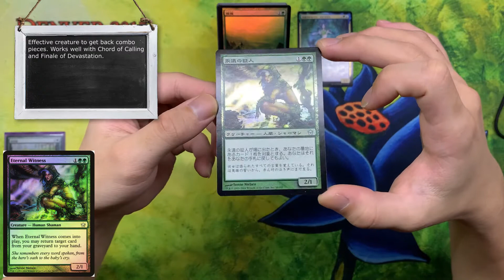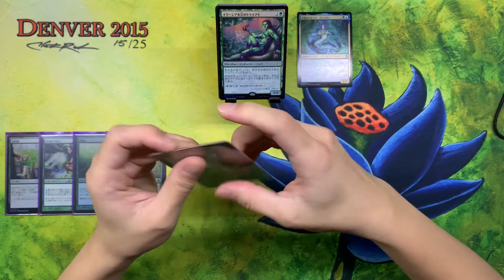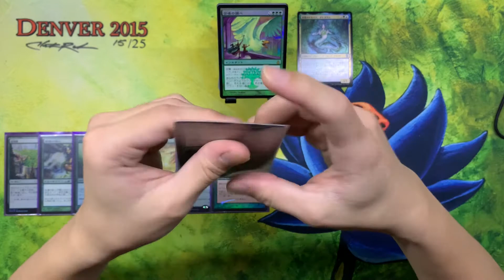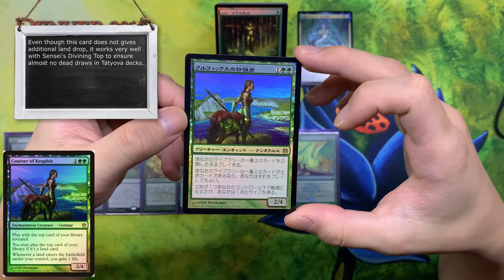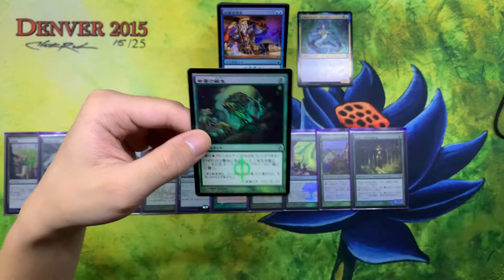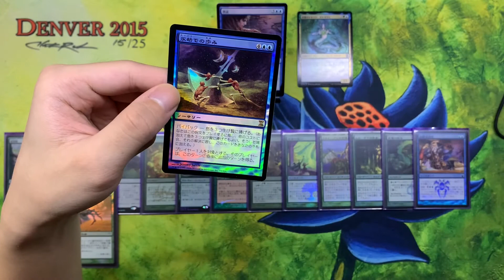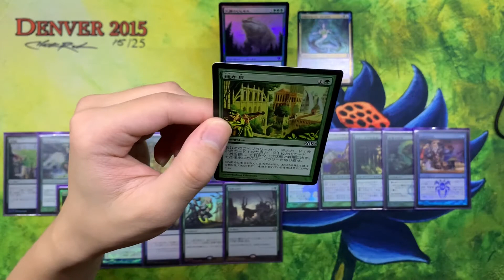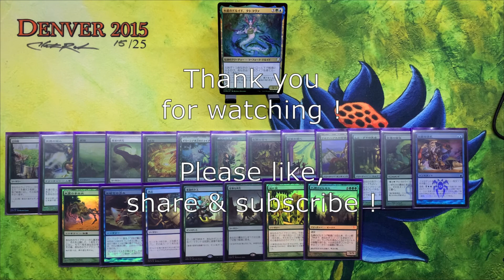Deck Sleeving #3: Tatyova, Benthic Druid (Part 3)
Sleeving Foil Cards for Tatyova EDH

#1 Circuitous Route
#2 Eternal Witness
#3 Explore
#4 Finale of Promise
#5 Cultivate
#6 Dryad of the Ilysian Grove
#7 Nostalgic Dreams
#8 Hunting Wilds
#12 Noxious Revival
#13 Muddle the MIxture
#14 Kodama's Reach
#15 Walk the Aeons
#16 Pore Over the Pages
#17 Heroic Intervention
#18 Splendid Reclamation
#19 Farseek